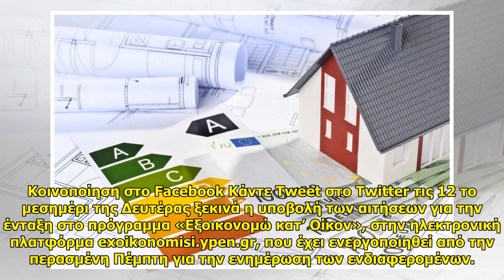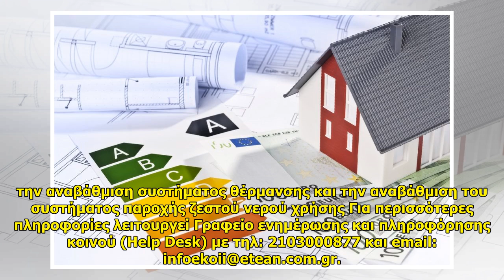«Κλείδωσε» ο επενδυτής για Νηρέα και Σελόντα – Χωρίς «κούρεμα» τα…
«Κλείδωσε» ο επενδυτής για Νηρέα και Σελόντα – Χωρίς «κούρεμα» τα… . Κοινοποίηση στο Facebook Κάντε Tweet στο Twitter τις 12 το μεσημέρι της Δευτέρας ξεκινά η υποβολή των αιτήσεων για την ένταξη στο πρόγραμμα «Εξοικονομώ κατ’ Οίκον», στην ηλεκτρονική πλατφόρμα exoikono... ...